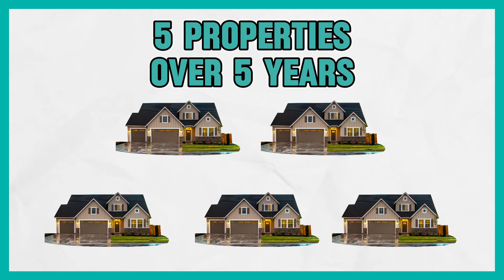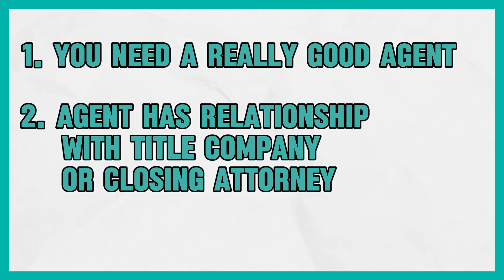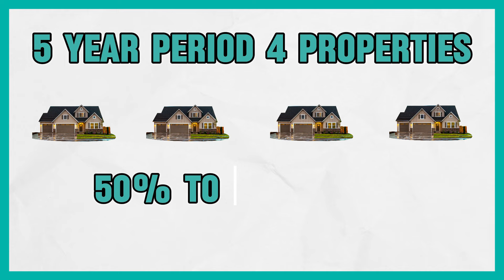How to Generate an Extra $250,000 from Airbnb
Learn how to scale your Airbnb portfolio and generate an extra $250,000 net in less than 5 years!

Are you looking to boost your Airbnb income and generate an extra $250,000 in less than 5 years? This video dives deep into the strategies and creative financing methods you can use to maximize your short-term rental investments.

We'll break down the 5/50/250 Property Stacking plan, a proven method for scaling your Airbnb portfolio with minimal cash outlay. Learn how to leverage seller credits, smart financing options, and property stacking to build substantial equity and cash flow.

In this video, I cover:
- The basics of the 5/50/250 Property Stacking Plan
- Real-life examples of creative financing
- How to use seller credits to your advantage
- The impact of debt paydown on your investment returns
- Tips for negotiating and structuring offers

If you're serious about growing your Airbnb business and want to learn actionable tips to achieve financial freedom through real estate, this video is for you

📍 CHAPTERS 📍
00:00 - Introduction: How to Generate $250,000 with Airbnb
00:30 - Traditional Financing vs. Creative Financing
01:00 - How I Built My $18.8 Million Short-Term Rental Portfolio
02:00 - Leveraging Seller Credits for Cash Flow
02:30 - Negotiating Seller Credits Effectively
03:00 - Impact of Seller Credits on Your Investment
03:30 - Debt Paydown Strategies
04:00 - Using Commercial Loans for Debt Paydown
04:30 - Property Repositioning for Maximum Returns
05:00 - Scaling Your Portfolio with the 5/50/250 Plan
05:30 - Tips for Working with Agents and Title Companies
06:00 - Accelerating Debt Paydown with Biweekly Payments

Are you looking to invest in real estate but concerned about the potential financial pitfalls?

Say goodbye to uncertainty and hello to confidence with our proven Real Estate Proforma. This powerful tool has been expertly designed to streamline your investment decisions, minimize risk, and set you on a path toward smarter investing.

Any investment or financial decisions you make based on the content found on this channel are made at your own risk. We do not guarantee the accuracy, completeness, or reliability of any information presented.

Before making any investment or financial decisions, it is recommended that you consult with a qualified professional who can provide personalized advice based on your individual circumstances.

We do not endorse or promote any specific products, services, or companies mentioned in our content.

By accessing and using this YouTube channel, you agree to release us from any liability for any losses or damages incurred as a result of relying on the information provided on our channel.

We reserve the right to change, modify, or remove any content on this channel at any time without prior notice.

Thank you for your understanding and for being a part of our community.